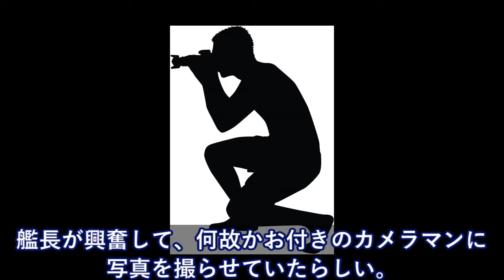トルコ海軍の艦長が”残り物まで欲しがるくらい”気に入った、日本の伝統菓子